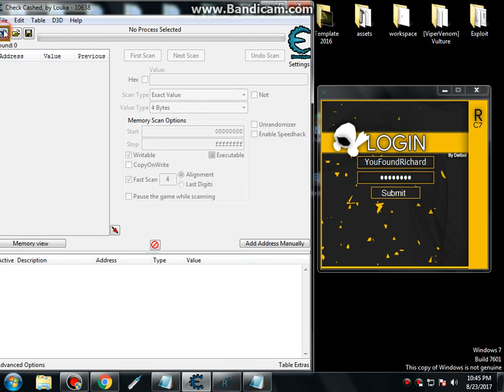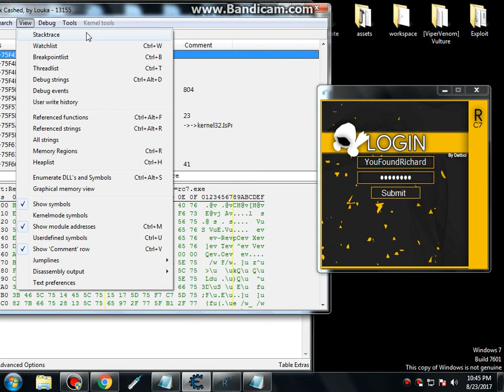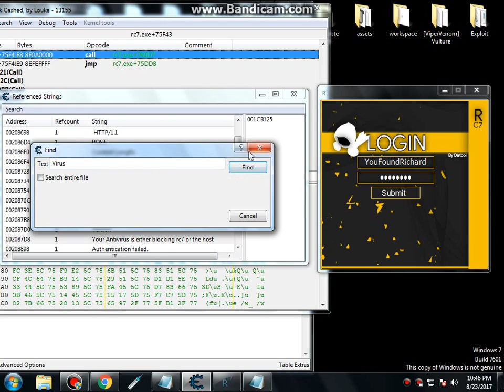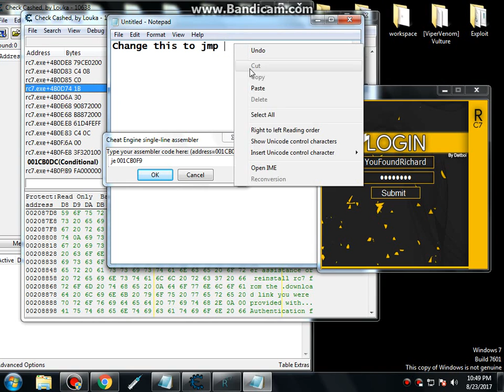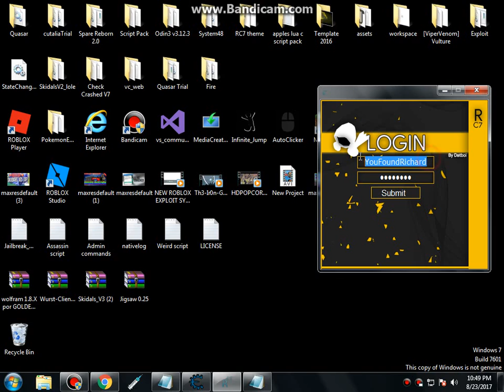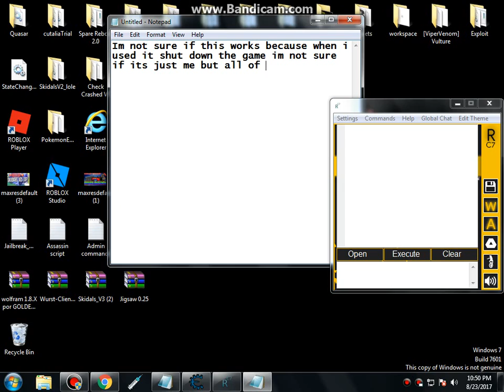How to crack rc7 /with Nope engien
Hope ya'll enjoy :DD